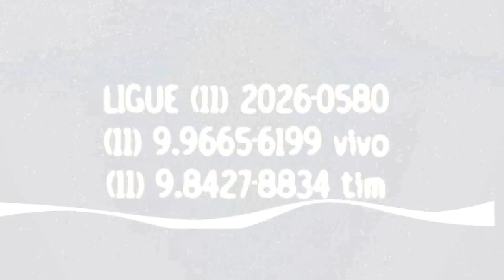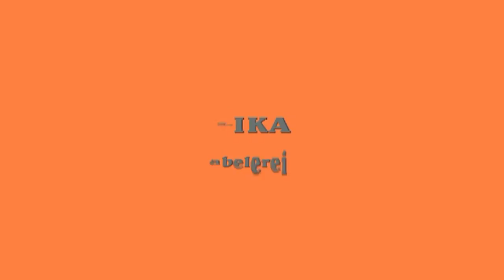PROGRAMA FANTASY CITY 09 - EZ CHANNEL 10019